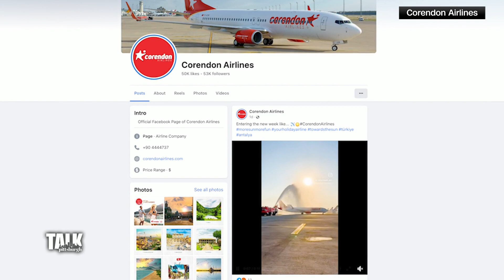Turkish airline testing adults-only section on flights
A Turkish airline is testing out an adults-only section on flights between Amsterdam and Curaçao.